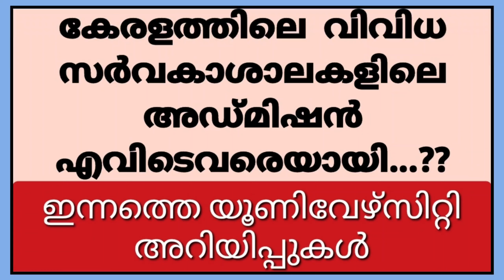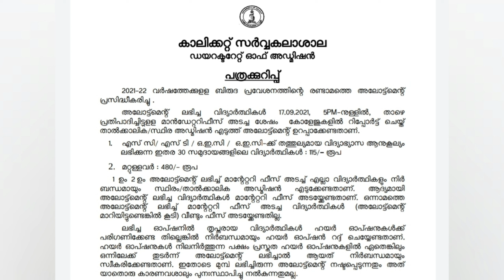Degree Admission 2021 Latest News |University News Today| ഇന്നത്തെ യൂണിവേഴ്സിറ്റി അറിയിപ്പുകൾ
Degree Admission 2021 Latest News @TechBytesMedia
Kannur University Degree Admission 2021